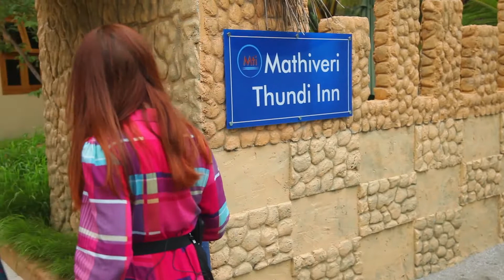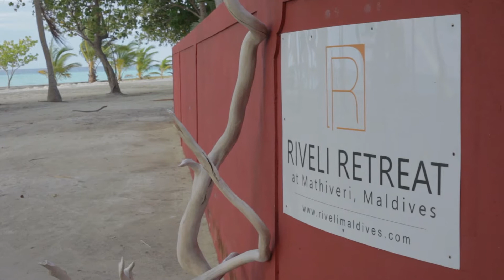IN VIAGGIO CON OLIVIA - Puntata 7ª - "Mathiveri" - Maldive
Come sarebbe viaggiare nel mondo con una rossa tutta pepe?

"In viaggio con Olivia” è il mio format che vi farà scoprire luoghi, tradizioni e culture.

In questo episodio continuiamo l'esplorazione di Mathiveri e prepariamo il "bodibaiy" salato, insiema a tutte le donne maldiviane del villaggio, per festeggiare la nascita del nuovo abitante dell'isola.

Pronti, partenza, si decolla!